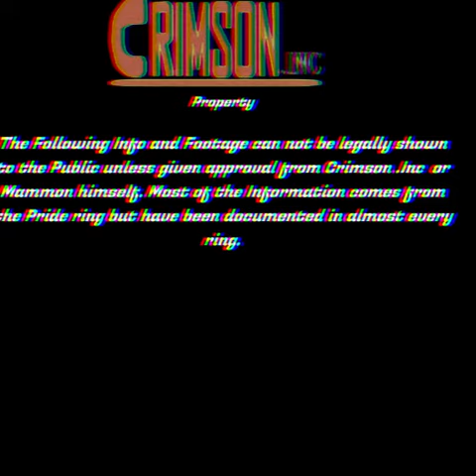Helluva Tape Archive - Verosika's tune flash game test by Crimson.inc (Non-canon, kinda)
Homies Homes

Some lost work i found from the Archives of Blitzo's Funhouse.
was testing out the game, and this is what happened, it was the test file of the bunch, tho i do have others, which i might post about more amongst the tapes i find, if y'all have any further info on Crimson.INC and their other works, then pls share it.